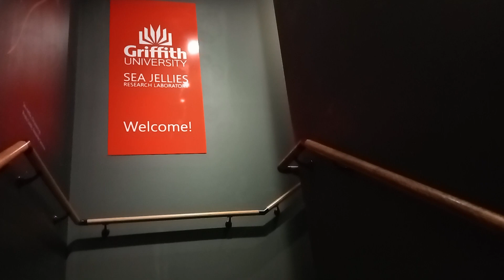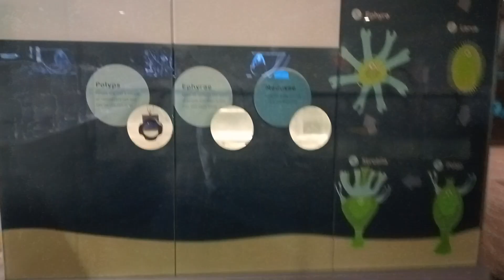looking at the jellyfish research lab at SeaWorld